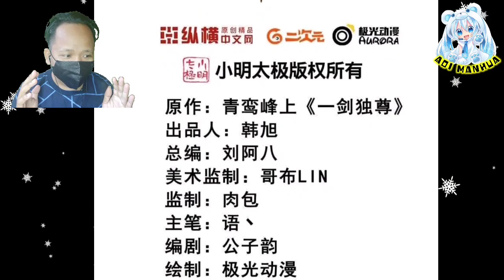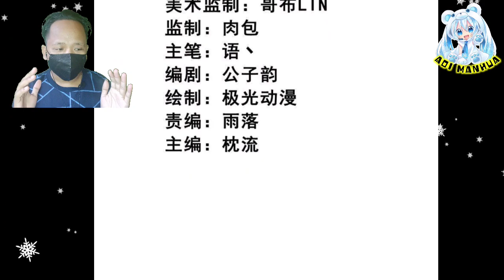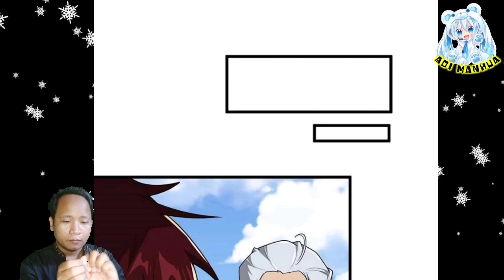[ENGLISH] Origin Heart Appears || One Sword Dominated Chapter 330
COPYRIGHT / LICENSING